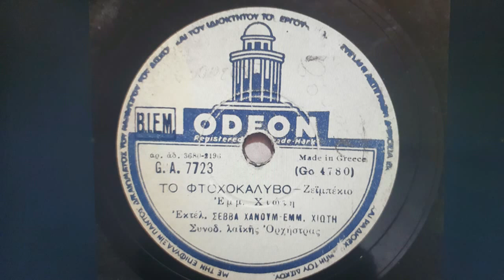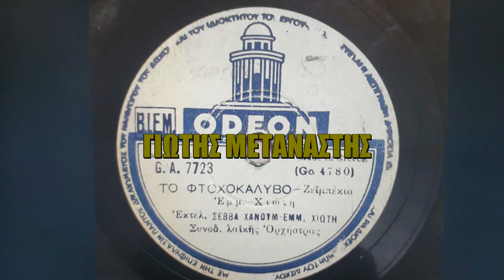ΤΟ ΦΤΩΧΟΚΑΛΙΒΟ///ΣΕΒΑΣΤΗ ΠΑΠΑΔΟΠΟΥΛΟΥ Η ΔΡΑΜΙΝΙΑ///ΜΑΝΩΛΗΣ ΧΙΩΤΗΣ